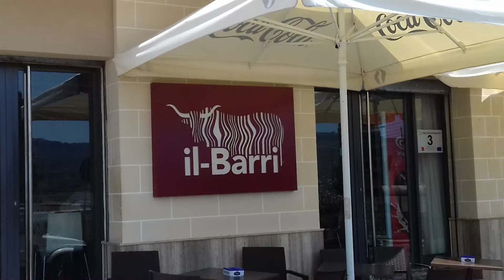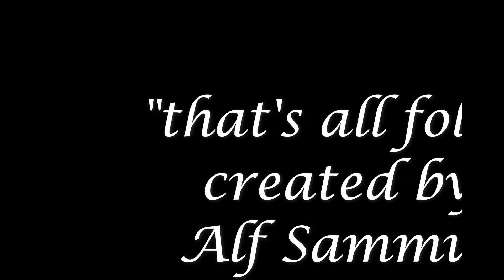Breda Malta Jeep Safari